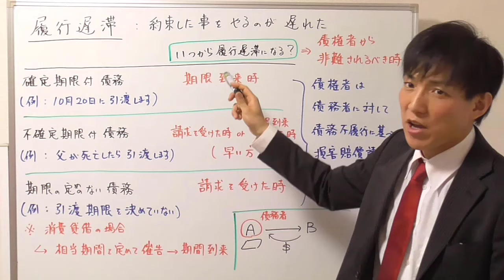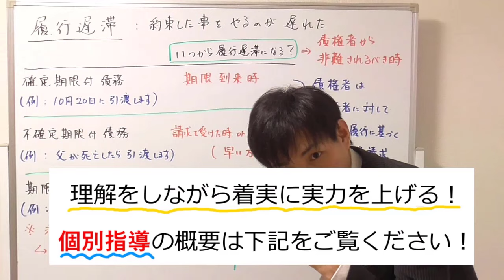【宅建試験対策】履行遅滞｜３つの具体例を覚えよう